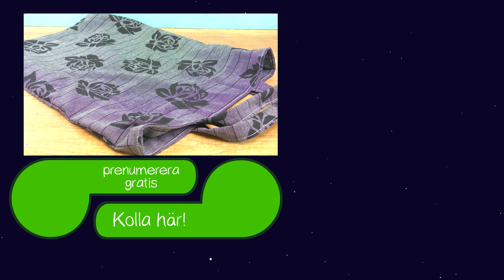Sy din egen Tote-bag | Sömnad nybörjare